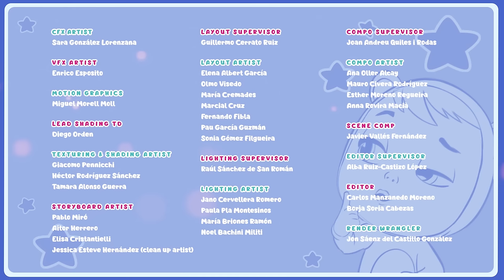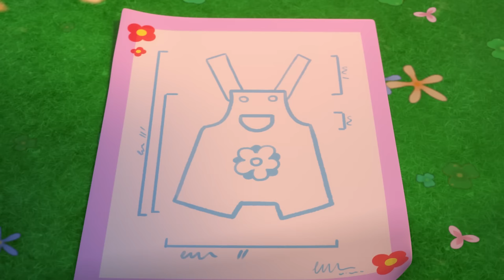Full Season 4 | CRY BABIES 💧 MAGIC TEARS 💕 Long Video | Cartoons for Kids in English